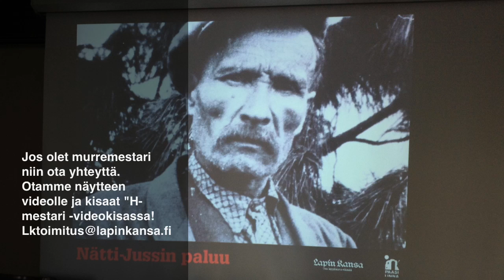Jope Ruonansuu ja "H-mestari" -videokisa